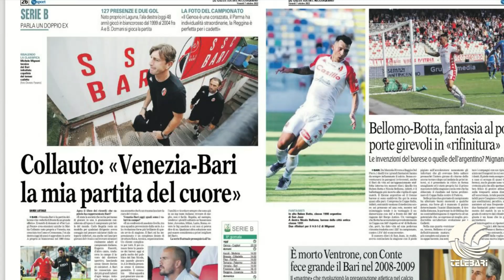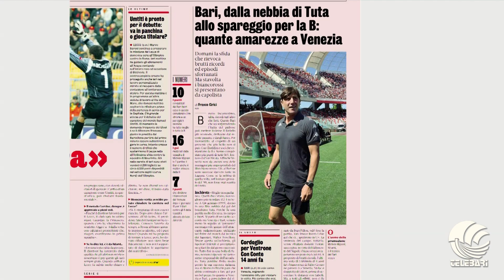buongiorno 07 10 22 sport